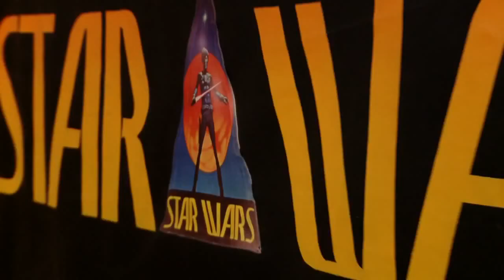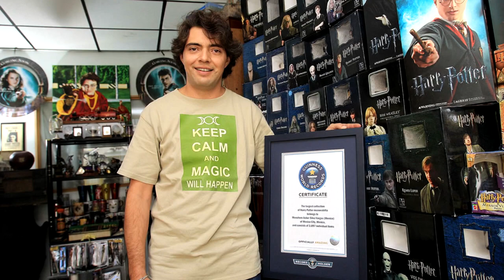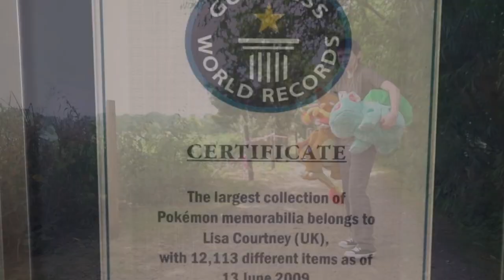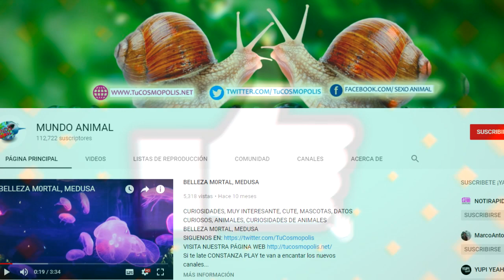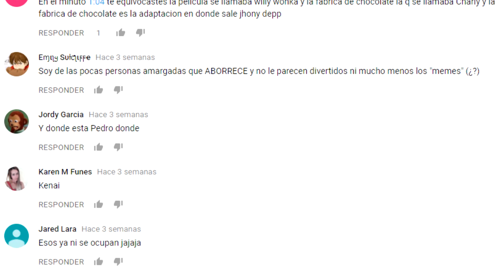RÉCORDS GUINNESS y LAS COLECCIONES MÁS INCREÍBLES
3.- SIGUENO EN NUESTROS FACEBOOK